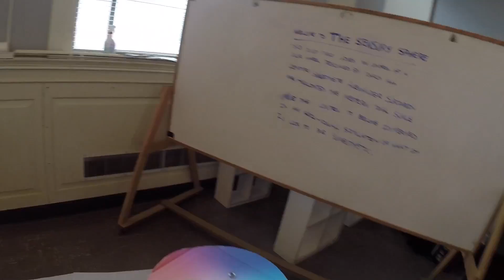Exhibit: User Research Methods